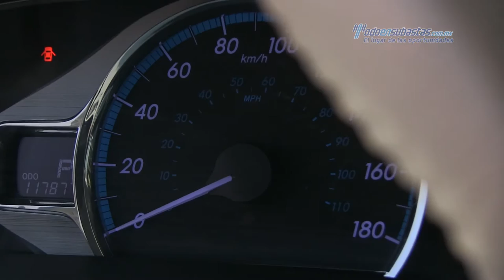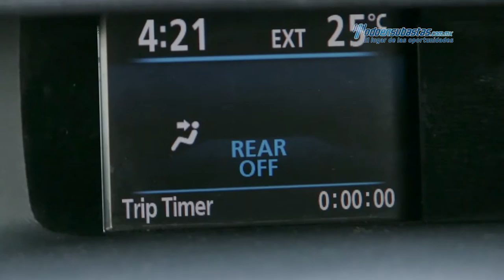Toyota - Sienna XLE 2011 - BS111242